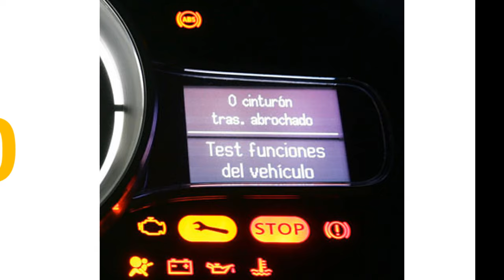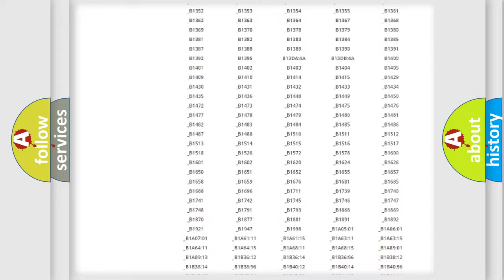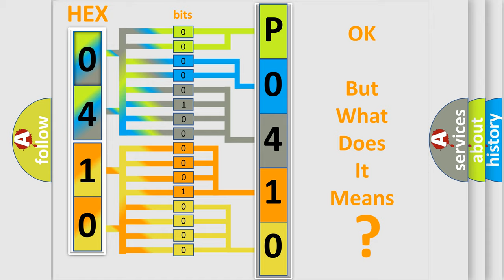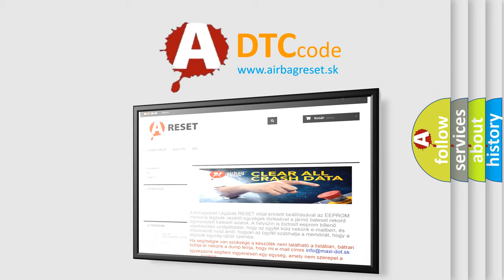DTC Volkswagen P0410 Short Explanation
Contents:
0:21 Basic DTC analysis according to OBD2 protocol standard.
1:48 Insight into programming
2:58 A diagnostically understandable description of the Diagnostic Trouble Code
3:05 Basic error definition

Make:
Volkswagen
Code:
P0410
Definition:
No Fuel Level Bus Message
Cause: